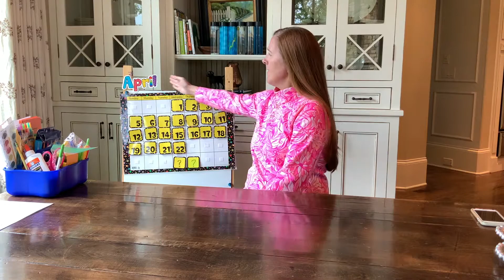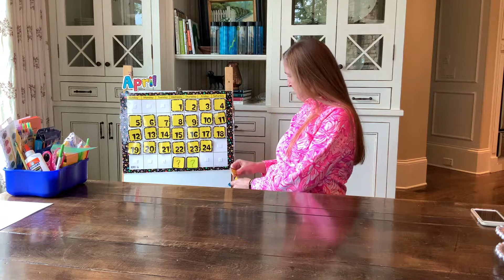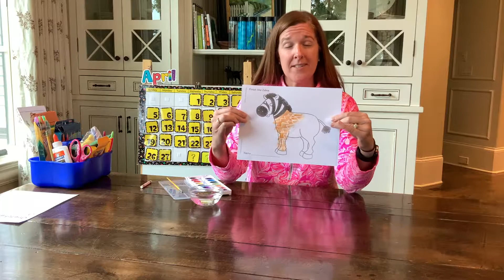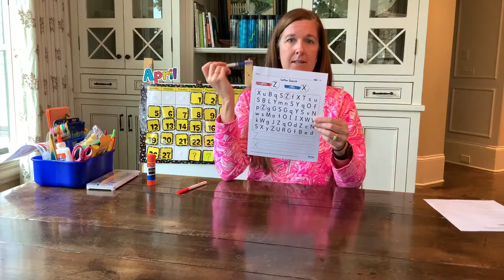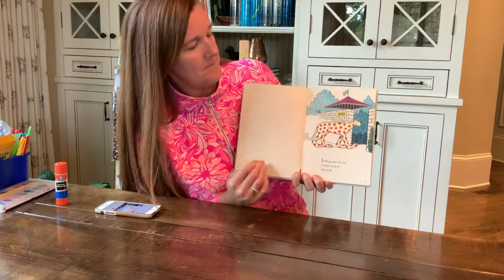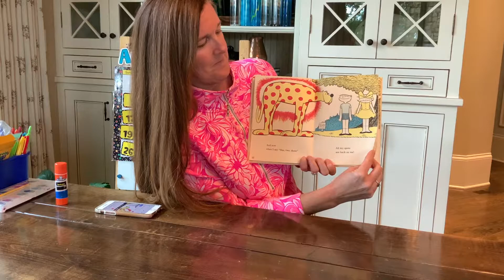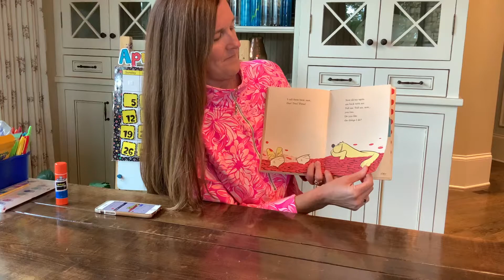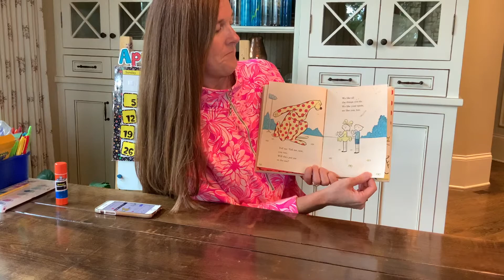The Letter "Z" -- Day 1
Hey Everybody!  This lesson is about the Letter "Z"!  and the video above is for the children.  Hope everyone is doing well!    --Miss Gretchen